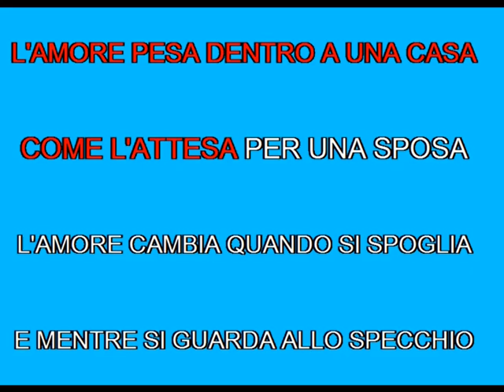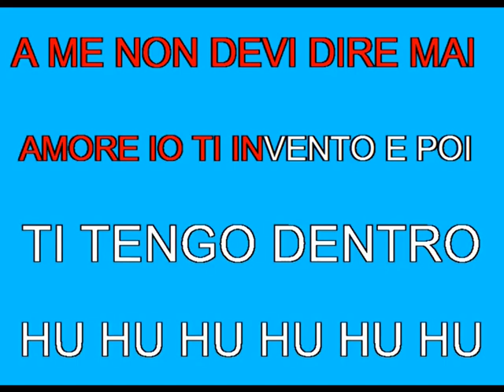A ME NON DEVI DIRE MAI BUNGARO KARAOKE (DEMO)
PRODUZIONI BASI MUSICALI IN VARI FORMATI
PER INFO base completa :MESSENGER